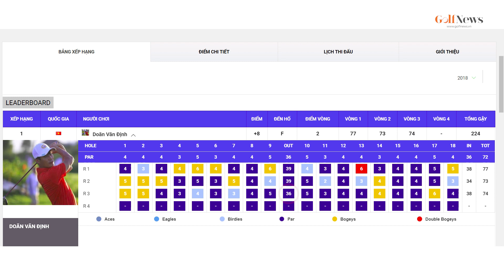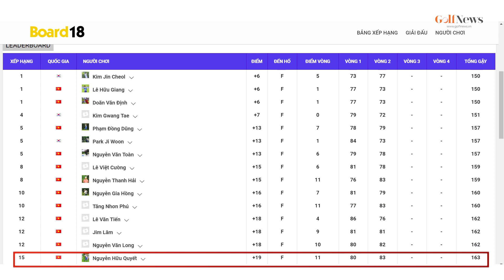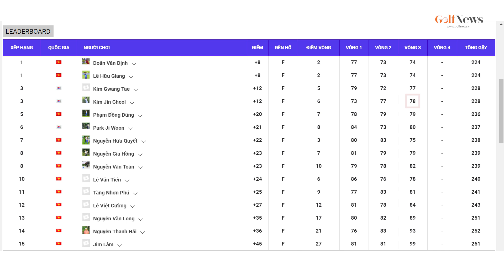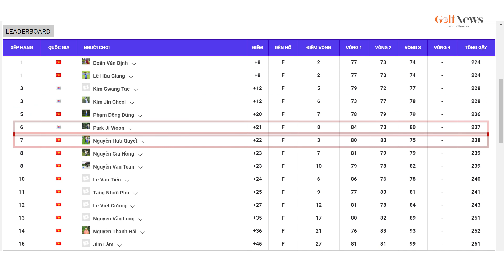Ngày thi đấu thứ 3 vòng Chung kết của Giải golf chuyên nghiệp Việt Nam VPG Tour 2018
Sau 2 ngày thi đấu của vòng loại giải golf chuyên nghiệp Việt Nam VGA Tour 2018 hôm nay 15 golfer xuất sắc đã cùng nhau bước vào ngày thi đấu thứ 3. Ngay từ đầu giờ sáng các golfer đã rất háo hức và sẵn sàng tinh thần để thi đấu.